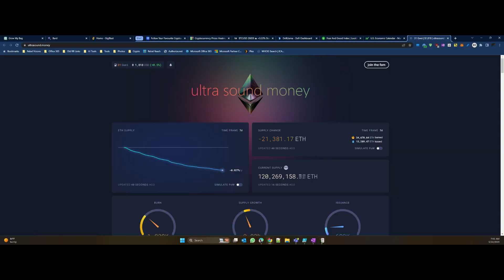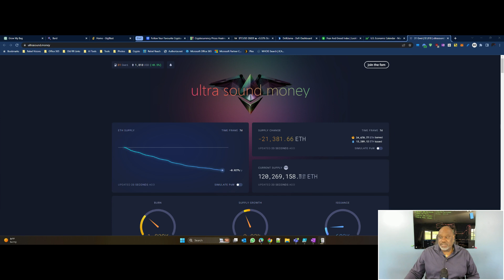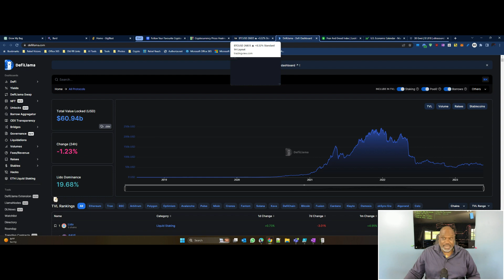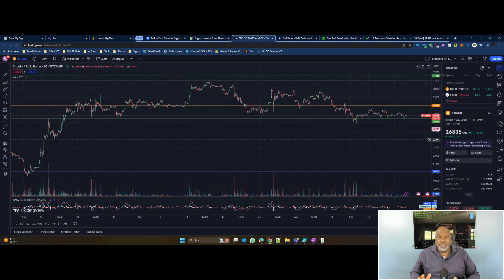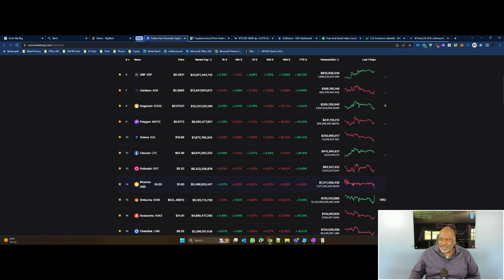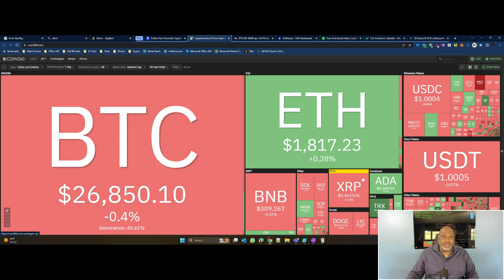Eddie Jay on Crypto - MetaMask tax controversy debunked, Genesis defaults on $630M to Gemini & more!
Looking forward to the debt ceiling being solved and the Fed pausing on rate hikes. Here is what is on my mind today.

1. Right now, all eyes are on the debt ceiling. You know. The ability to pay the bills we already agreed to. I firmly believe once that goes away, we will see an uptick in market value. I think both the stock market and crypto market will see an ice pop up. Then we will hold steady until the next FOMC meeting. President Biden call out "wealthy tax cheats and crypto traders" during a G7 speech. I think he has 2 things conflated. Frankly, I don't think he is up on crypto and someone got to his ear.

2. I think during the next FOMC meeting they will pause to see what the overall effect is on the economy from everything that has gone on. The numbers rolling in now seem to be inline or at a level that points to good reason to pause interest rate hikes. Even Minneapolis Fed President, Neel Kashkari says he is open to a pause. He just doesn't want any language that any pause would be for an extended period of time.

3. Are you still scratching your head about the Ledger debacle? You shouldn't be. There is no way you should be relying on a single wallet to handle everything for you. From what I see, not all wallets handle all coins or connect to all exchanges, or afford you transaction abilities in the same way. I am currently using browser and mobile wallets. Do your own research and get a handle of what wallets will work for you and how you invest. It is just like knowing what stock trading platforms to leverage. No, I do not rely on only one.

4. Ripple attorney, John Deaton has come across an email that hints the SEC knew XRP did not fully meet the definition of a security. If this email proves true, this could definitely be yet another loaded gun against the SEC. Everything about how the SEC has handled their job has been sloppy in this case and it could prove to have profound and far-reaching effects on not just the crypto market. People are getting tired of the government playing unfairly and using weaponizing certain powers against the public.

5. MetaMask owner, ConsenSys, had to clarify things around the FUD about MetaMask withholding crypto for taxes. They came out and clearly stated that is not something they do nor would do. Saying that legal terminology can be complex, they were quick to say the FUD being spread is  woefully inaccurate. I think someone saw Leger woes and thought it would be a good idea to make people look someplace else.

6. It looks like Genesis has missed a $630M payment to Gemini. This saga continues and Digital Currency Group (DCG)is stuck in the middle of it.  There is also a lingering threat of a lawsuit against Barry Silbert, CEO DCG over the repayment of a $900M loan. Believe me, accusation are swirling and this battle is not going away any time soon. Negotiations are ongoing, but the SEC is involved and I am not seeing an easy way to agreement. I think DCG may wind up giving up additional assets to address the debts.